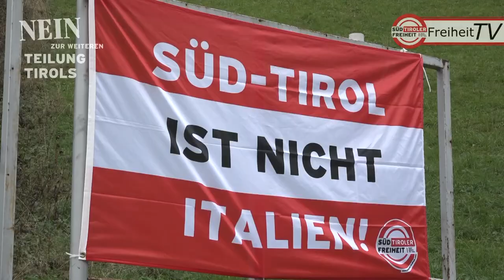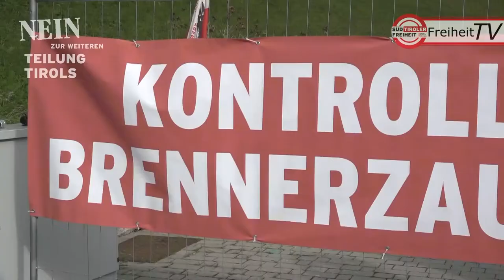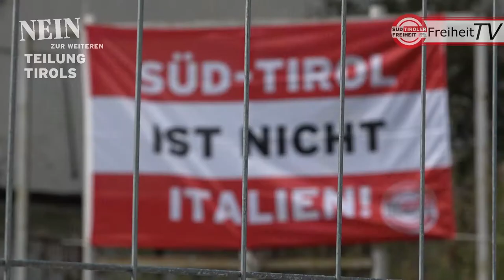Freiheit TV: Der Filmbericht von der Brennerkundgebung 2016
Hier auf Freiheit TV, dem online Videokanal der Süd-Tiroler Freiheit, können Sie die Höhepunkte der diesjährigen Brennerkundgebung nachsehen. Dabei erklären die Landtagsabgeordneten Sven Knoll und Bernhard Zimmerhofer, was es mit dem diesjährigen Motto „Schützen wir ganz Tirol“ auf sich hatte. Den knapp dreiminütigen Beitrag können Sie wie immer exklusiv und in bestem Full HD ansehen.

MEHR DAZU: Trotz Temperaturen um den Gefrierpunkt ließen es sich zahlreiche Menschen aus allen Teilen Tirols heute nicht nehmen, direkt an der Brennergrenze ein Zeichen gegen die Trennung Tirols und für die Selbstbestimmung Süd-Tirols zu setzen. Höhepunkt der Veranstaltung, die von der Süd-Tiroler Freiheit und dem Andreas-Hofer-Bund Tirol organisiert wurde, war die Öffnung eines symbolischen Grenzzaunes. „96 Jahre Trennung der Tiroler Landesteile sind genug“, waren sich die Teilnehmer der Kundgebung einig.

Auf der Wiese an der Unrechtsgrenze war in großen Buchstaben weithin zu lesen, worum es der Süd-Tiroler Freiheit bei der Kundgebung ging: „Schützen wir ganz Tirol“. Das Motto nahm ganz bewusst Bezug zur aktuellen Debatte um die Errichtung eines Grenzzaunes und die Wiedereinführung von strengeren Grenzkontrollen am Brenner. Die Teilung Tirols würde dadurch noch sicht- und schmerzhafter als ohnehin schon!

In ihren Reden unterstrichen die Landtagsabgeordneten der Süd-Tiroler Freiheit, Sven Knoll und Bernhard Zimmerhofer, dass das Bundesland Tirol und Österreich das Recht haben, zu kontrollieren wer einreist. „Erst die völlig verfehlte Migrationspolitik Italiens und der EU, mit freundlicher Unterstützung der SVP, hat dazu geführt, dass Österreich solch drastische Mittel wie die Errichtung eines Grenzzaunes in Erwägung ziehen muss“, betont die Süd-Tiroler Freiheit. „Es gilt daher, ganz Tirol zu schützen. Es braucht eine Gesamttiroler Lösung des Flüchtlingsproblems und einen Schutz der Außengrenze der Europaregion Tirol. Denn durch einen Brennerzaun würde es zu einem Rückstau von Migranten kommen, der nicht mehr zu kontrollieren wäre und beide Landesteile gefährdet“, zeigten sich die Landtagsabgeordneten überzeugt. In die gleiche Kerbe schlug einen Tag zuvor Bundespräsidentschaftskandidat Norbert Hofer, der betonte, dass ein Zaun am Brenner ein Symbol von Trennung sei.

Die Süd-Tiroler Freiheit hat deshalb direkt an der Grenze selbst einen solchen symbolischen Zaun aufgebaut um zu verdeutlichen, was passiert, wenn Tiroler im Norden von Tirolern im Süden durch einen Zaun getrennt werden. Mit musikalischer Begleitung und unter langanhaltendem Applaus der Teilnehmer wurde der Zaun dann auch geöffnet. Die Botschaft, die von dieser Aktion und der heurigen Brennerkundgebung ausging, war laut und deutlich: „Gemeinsam ist Tirol stark, deshalb muss auch nach gemeinsamen Lösungen gesucht werden!“